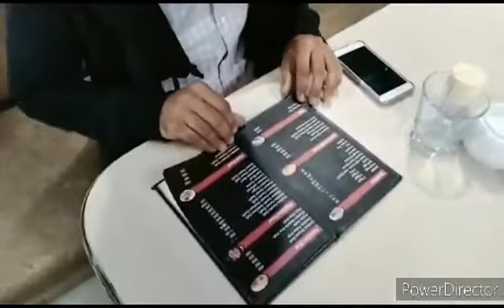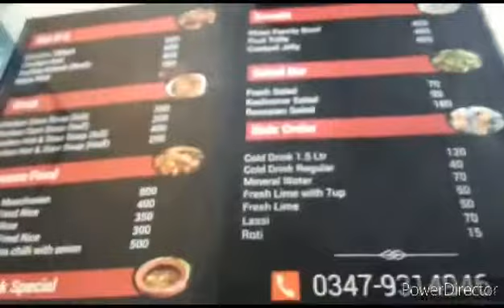Bhai Gay Murree | Saima Vlog | Cooking With Saima